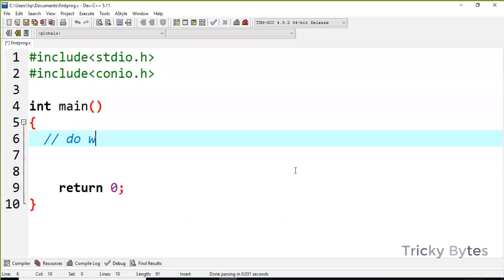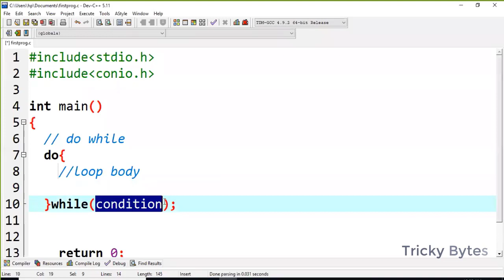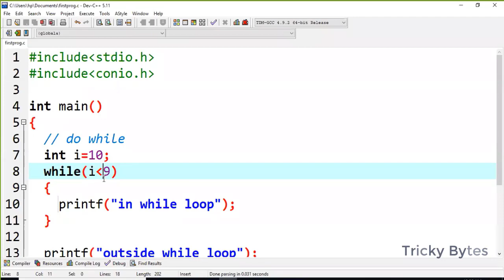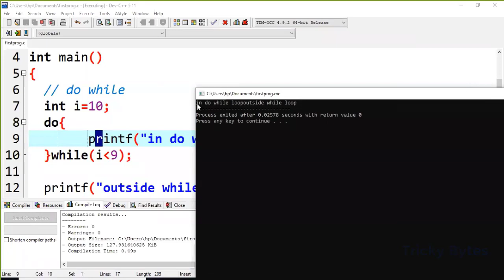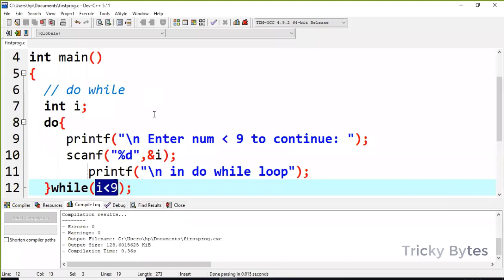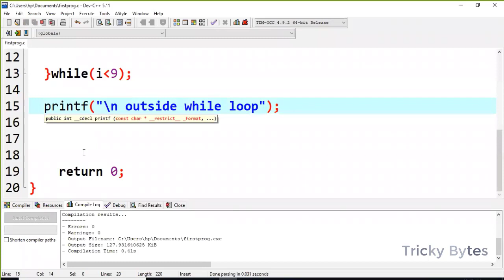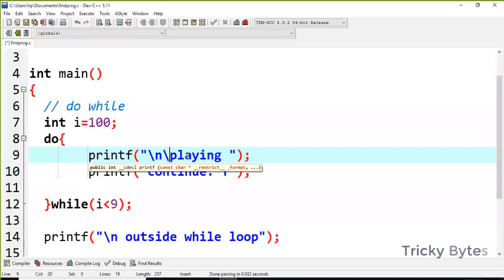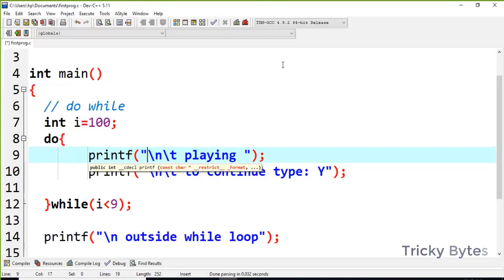Do While Loop in C Programming